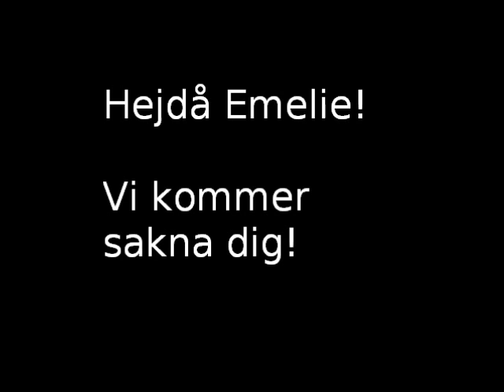Beyond Retro prankar Emelie Sjölin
Det är Emelies sista dag på Beyond Retro så vi bestämmer oss för att busa lite med henne.